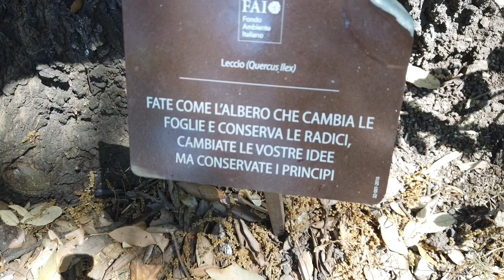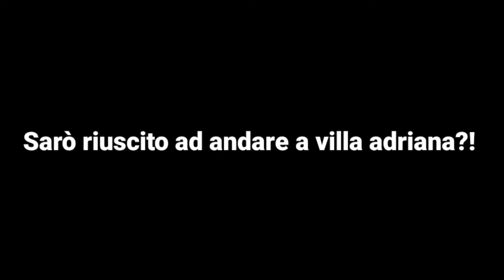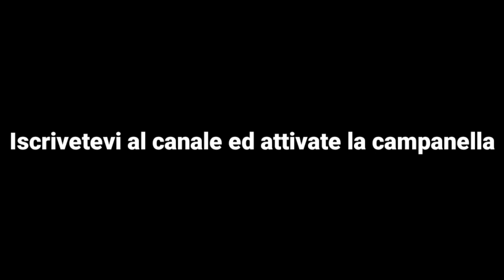La valle dell'Inferno [vacanze romane pt. 5]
Trekking tra le cascate della bellissima villa Gregoriana, tra le cascate della bellissima valle dell'Inferno.
Un percorso con paesaggi mozzafiato, tanto da essere tappa fissa del Gran Tour come rappresentante dell'estetica del sublime.